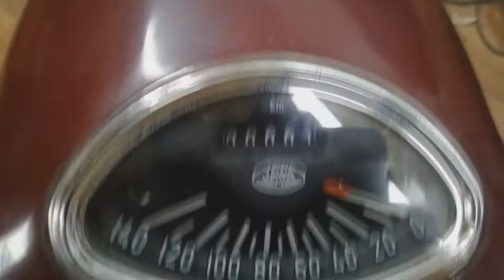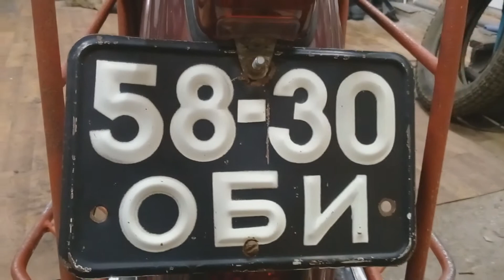Jawa 250 typ 559. Удачная покупка.